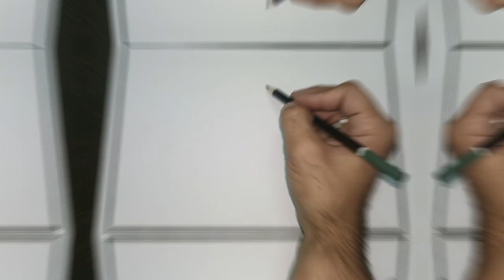How to draw a deer step by step | deer is a lovely and beautiful animal.. | drawing tutorial 🦌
Deer is a lovely and beautiful animal. In this tutorial, I will show you how to draw a deer step by step.